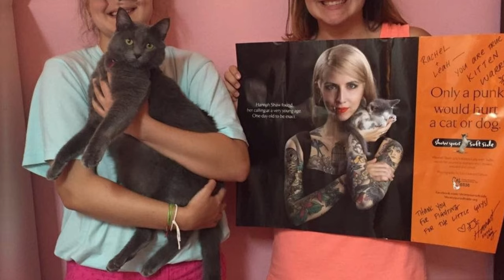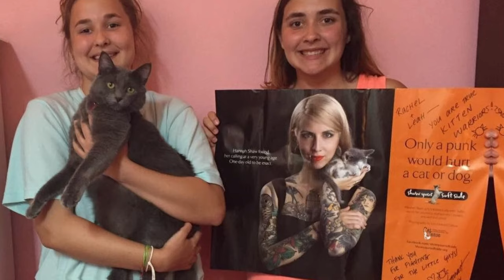Stray Kitten Can't Stop Thanking Girl Who Rescued Him From An Abandoned Barn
Stray Kitten Can't Stop Thanking Girl Who Rescued Him From An Abandoned BarnTwo months ago one rainy day, a girl and her mom found a tiny abandoned kitten under a shed overhang.

We are always willing to discuss, and willing to take necessary action as soon as possible. Thanks.